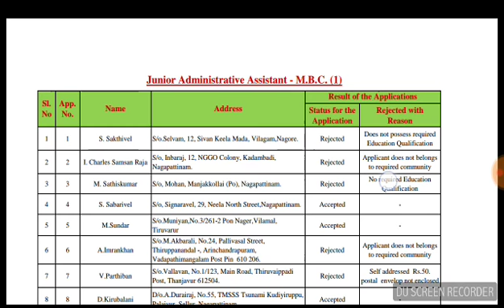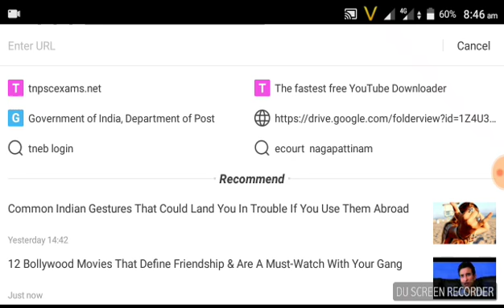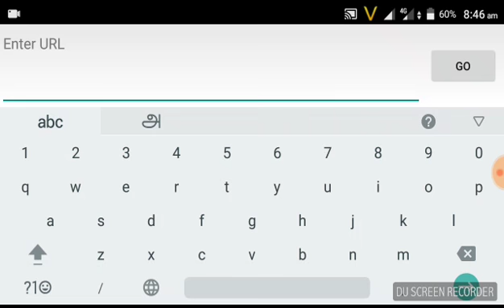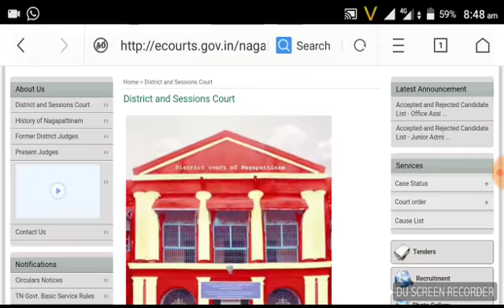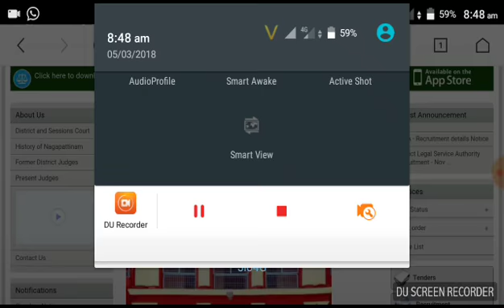Tamilnadu District court Requirement 2018 Result | மாவட்ட நீதிமன்ற வேலைவாய்ப்பு முடிவுகள்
பிரீ 75

FUll result